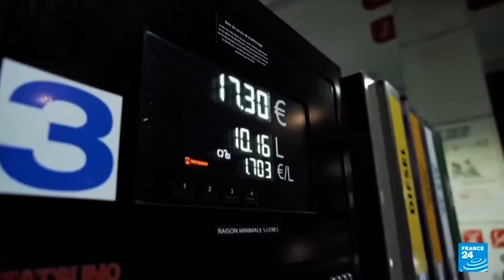French Gas Crisis and NATO Regret - Jesse Lee Peterson